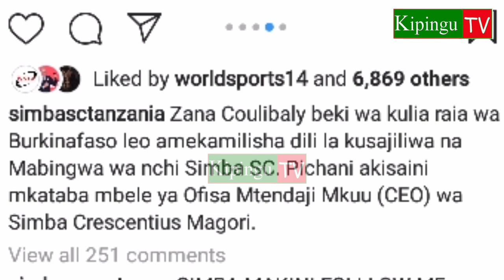Simba Yamalizana na Beki Wakimataifa,Adondosha Saini Kuziba Pengo la Kapombe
Beki wa kimataifa toka BukinaFaso amesaini mkataba kuichezea Simba akitegemewa kua mbadala wa Kapombe ambaye ni majeruhi.